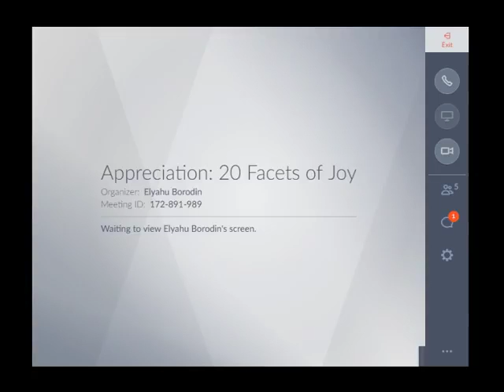Rabbi Tuvia Bolton - Appreciation 20 facets of jewish joy part 11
Donate to Friends Of Ohr Tamimim Inc.  Your support is very appreciated.

Yeshiva Ohr Tmimim is a Chabad Yeshiva in Israel for English speaking Jewish young men ages 17 to 23 who want to learn Torah at their own pace but have not yet found the right place.

In this lecture Rabbi Bolton, explains every word of the morning blessing "Roka Haarez Al haMaim" including some mystical concepts and interesting stories.